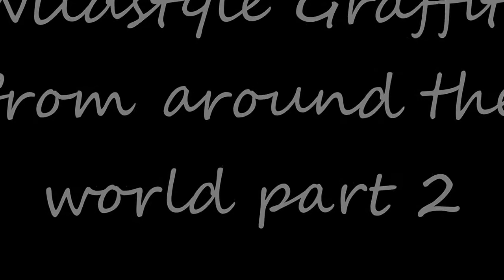Graffiti Street Art From Around The World Part 2